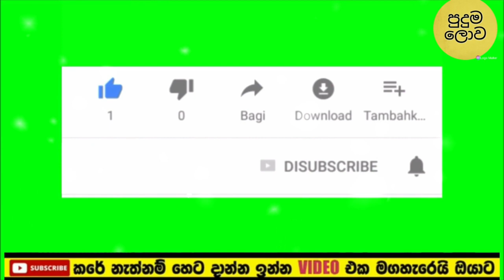Sangeethe | Episode 618 06th September 2021 | මහීලගේ ශෝ එකට කල්පන කරන බලු වැඩේ | puduma lowa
Sangeethe | Episode 617 06th September 2021 | මහීලගේ ශෝ එකට කල්පන කරන බලු වැඩේ   | puduma lowa

Sangeethe | Episode 573 3rd August 2021 | කල්පනගේ ඊලග ගොදුර තුශාරිද | පුදුම ලොව| puduma lowa

deveni inima,
 dewani inima,
deweni inima,